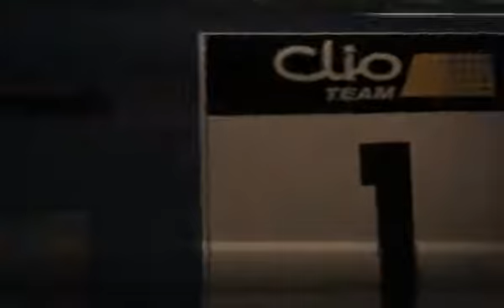Colin Dirt - Remedy Seether